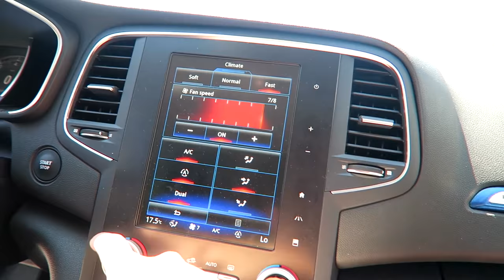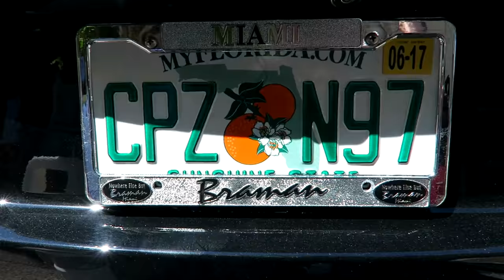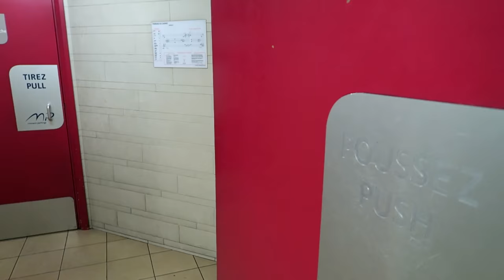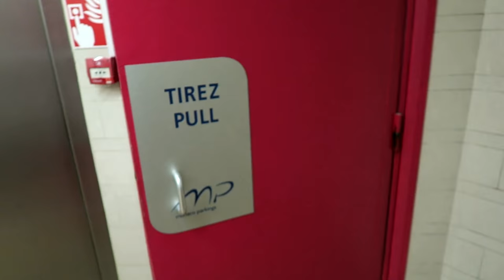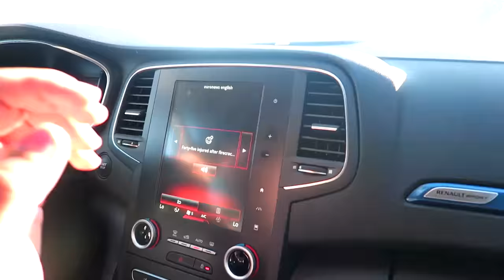A DAY IN THE LIFE OF MONACO!!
This vlog pretty much follows an entire 24 hours in Monaco! A day in the life of me, in Monaco! Behind the scenes of shooting videos, spotting supercars and trying to find wi-fi to upload!!